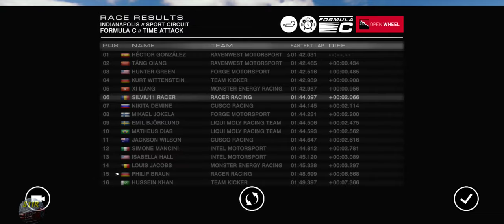Grid Autosport Android–Time Attack–Indianapolis Motor Course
In these videos I’m just presenting all Grid Autosport Circuits, I’m a total beginner in this game.
Circuit:
Car used: Dallara Indycar

Difficulty
Transmission Automatic
Traction Control – On
ABS – On
Racing Line – Full
Flashbacks – 0

Recorded on Samsung Galaxy A52, Android 12